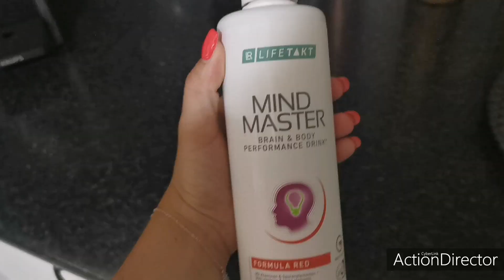Κυριακοδευτεριάτικο Vlog! ||Violetta Louloudia!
🦋Χειροποίητες δημιουργίες με πολυμερικο πηλό και τσιμέντο🦋

⬆️Εδώ θα βρείτε όλες τις πληροφορίες σχετικά με την LR

⬆️Εδώ μπορείτε να ενημερωθείτε για τα προϊόντα, τις τιμές τους αλλά και να κάνετε τις αγορές σας!